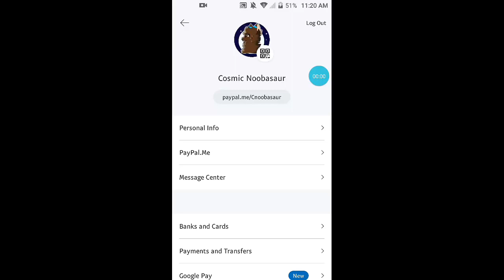ÒvÓ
::Apps used::

~• Kinemaster
::Medias::

~• DeviantArt: GalacticUniver123

~• Discord: W H E E Z E #9987

~• LINE: cosmicboobasaur420

~• Popjam: CosmicNoobasaur

XD